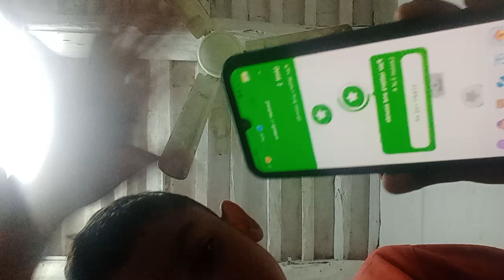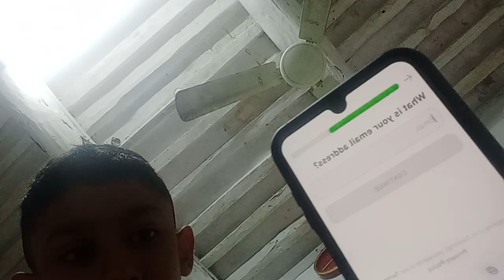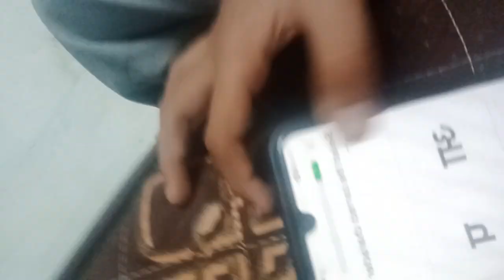5 August 2024